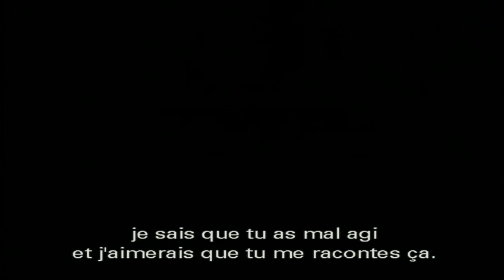The Girl Next Door ( bande annonce VOST )